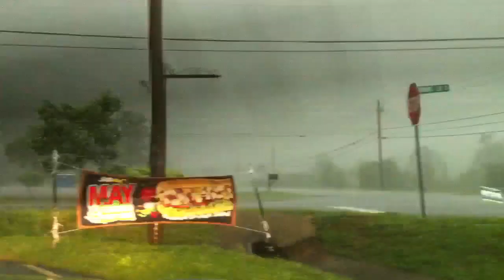Tuscaloosa-Birmingham Supercell/Tornado in Southside, AL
The NWGASWT gets hit with quarter sized hail and approx. 60 mph Winds by the Tuscaloosa-Birmingham Supercell storm. At the time of the video, there was a mile-wide EF-4 Tornado about a mile south of our location (In the direction the video is looking) but was obscured by a rain curtain. What we experienced were the outer winds of the tornado and RFD as we were north of it

The storm went on to kill two people just off US Highway 431 in the Wellington/Mamre Church Area where the chase was ended due to storm damage and our team began helping rescue operationsd into the night. The storm later passed through the Forney and RockRun communities in Cherokee Co. before causing heavy damage in Cave Spring, GA